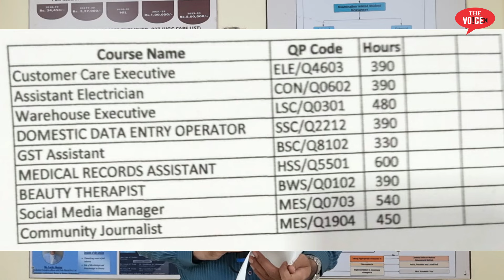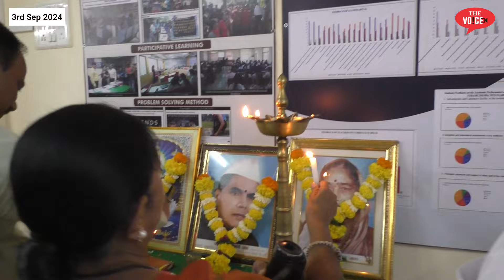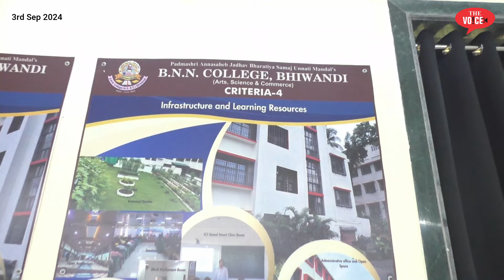SSC passout ke liye khush khabar | BNN College में free Skill Courses | Must Watch